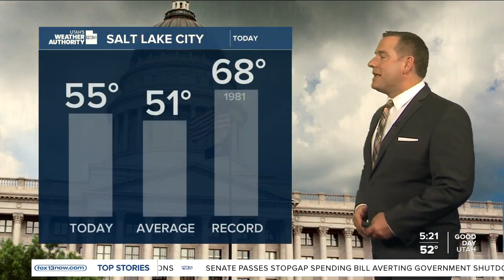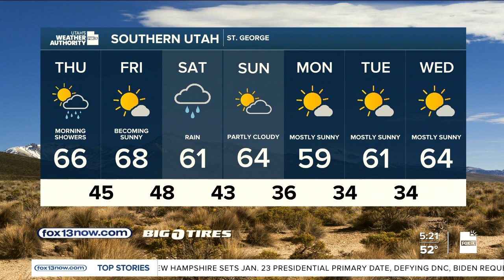Very wet morning! Thursday, November 16